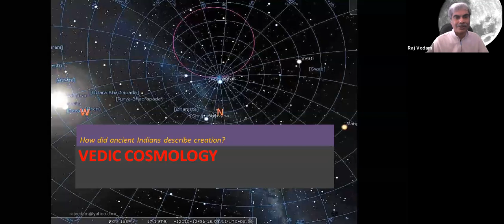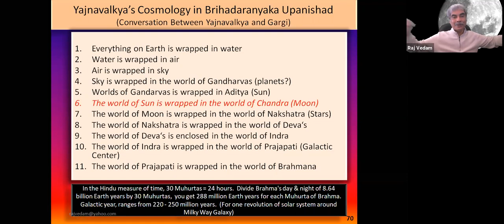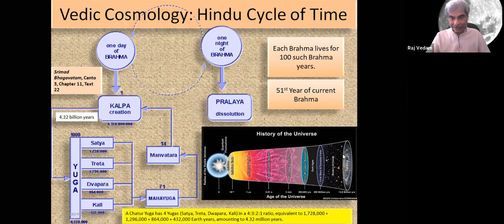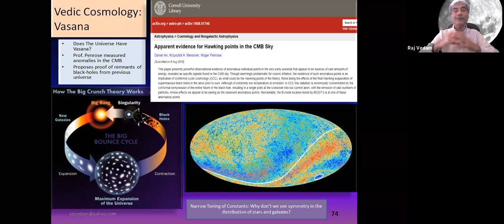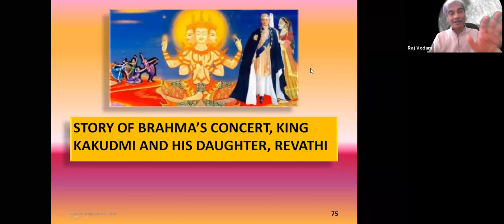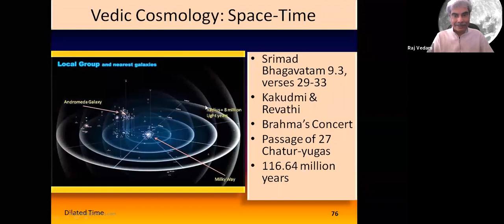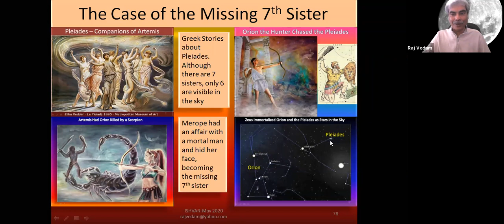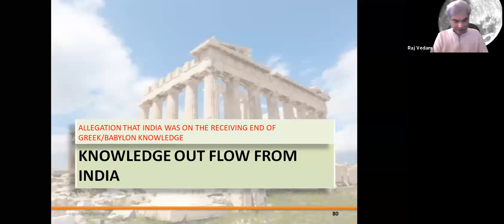Vedic Cosmology@Astronomy, Ancient India and Relevance to Modern Times# Dr. Raj Vedam# THINK, Guntur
The Indian civilization has a long tradition of knowledge systems, in which Mathematics and Astronomy were deeply intertwined and widely studied. Many generations of astronomers have contributed over thousands of years to the corpus of knowledge systems. In this talk, the speaker will trace the history of Indian astronomy from very ancient times to the time of the last great Indian classical astronomer. The talk will cover among other topics, cosmological models of ancient Indians, models of the skies, and the advances of the Siddhantic period. The speaker will show how evidence from Indian astronomy can be used to clear present-day disputed narratives on the deep history of India.